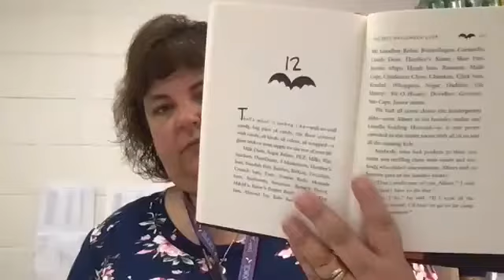The Best Halloween Ever- Chapter 12